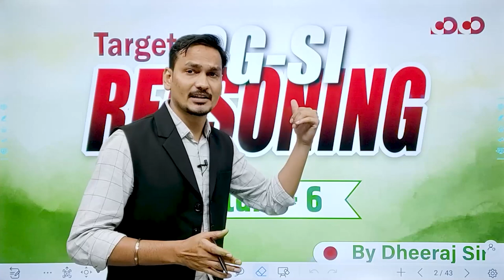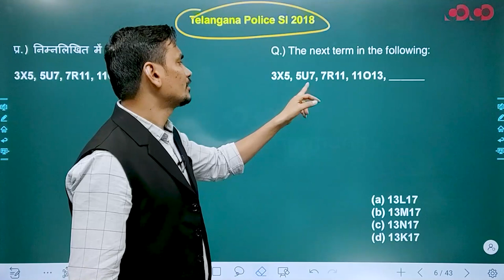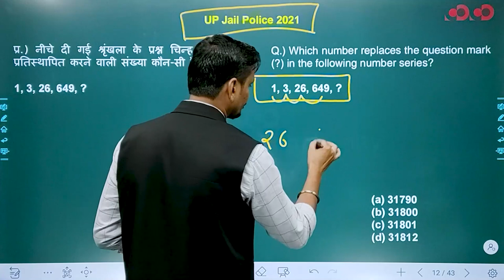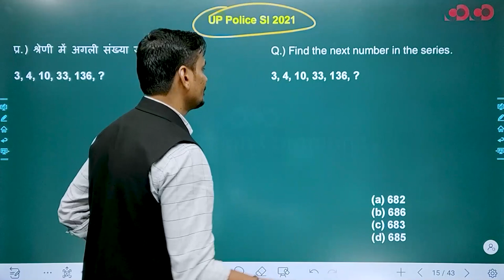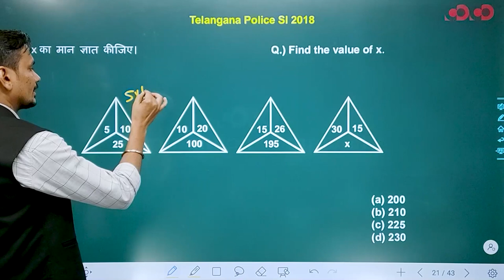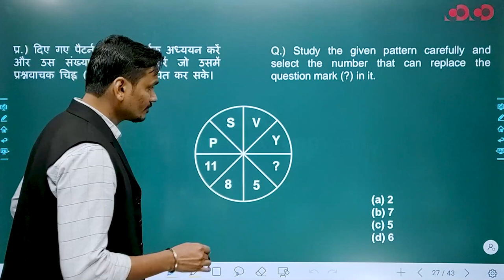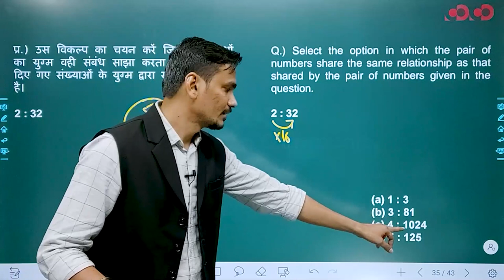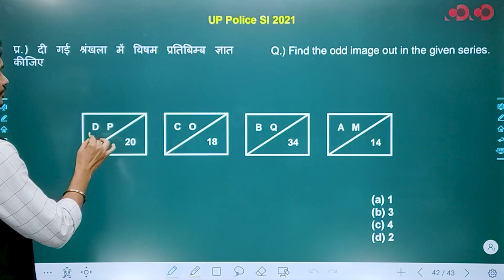SI Prelims | Reasoning | Lecture -06 | By Dheeraj Sir